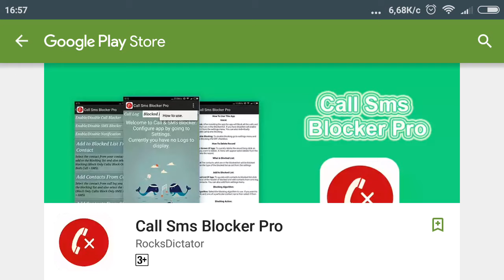Леди баг новые приключения игровой мультик для детей Ladybug adventure . Мобильные игры